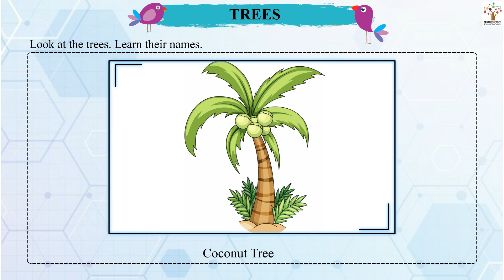Trees - Nursery I Play I Activity I Animated | Poems | Stories